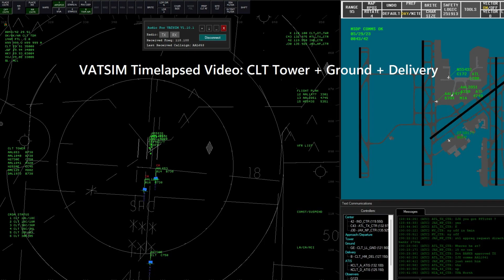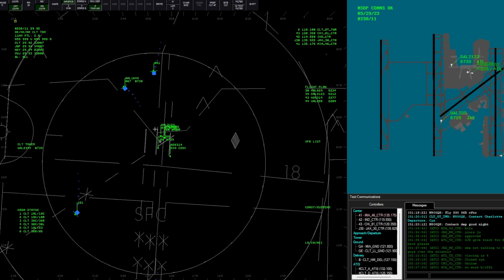VATSIM Timelapsed Video | All About Charlotte | 1st Time Timelapsed at the US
Charlotte Tower | VATSIM ATC | VATSIM Timelapsed Version

Big Thanks to all Controllers at Charlotte and rest of Participated Pilots.